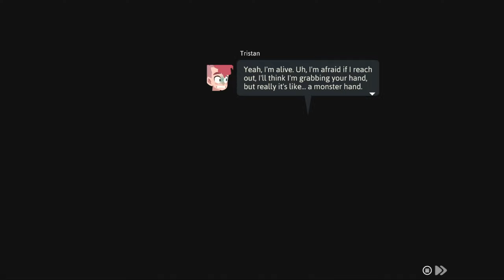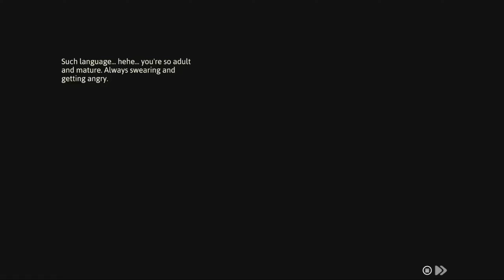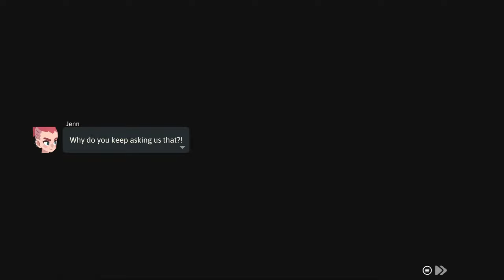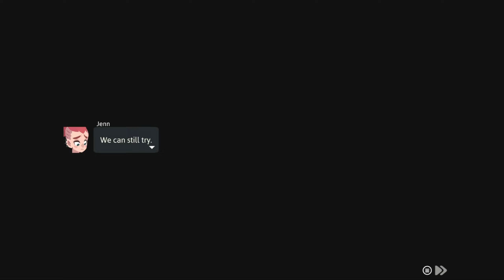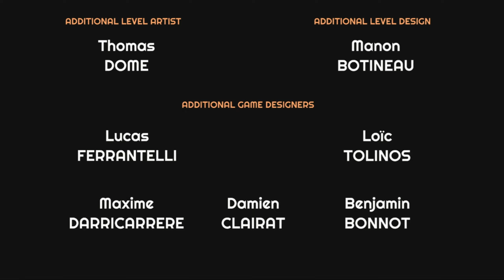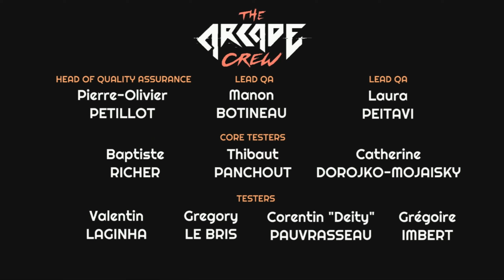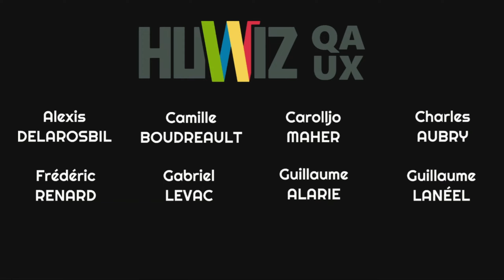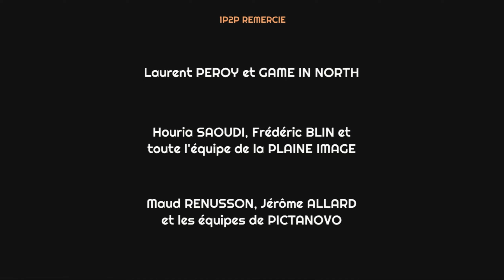Lawan Boss Terakhir Ceritanya bikin SEDIH - Young Souls Bagian 8 - TAMAT !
Young Souls adalah game bergenre action brawler - seperti beat em up - mengisahkan tentang 2 kakak-beradik yang harus menyelamatkan Professor di Dungeons yang ternyata berada di bawah kota mereka.

Gameplay direkam di XBOX Series S  60fps.

Selain di XBox Young Soul tersedia juga untuk PC, PS5